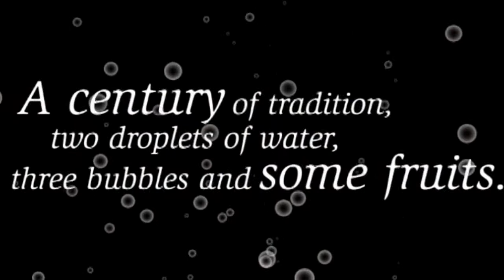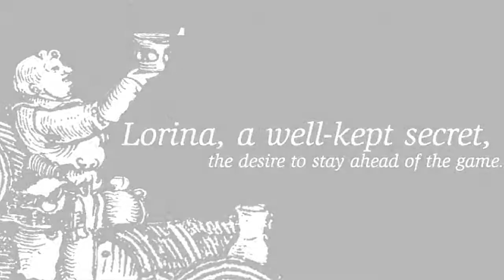The History of Lorina since 1895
Artisan Limonadiers are all about crafting exceptional lemonade and capturing happiness in a bottle. The ingredients of this bottled up “Joie De Vivre” are: fine craftsmanship, an artisanal know-how passed on from generation to generation, a  few grams of sugar, all natural lemons & flavors.

Lorina, Artisanal Lemonade Crafters Since 1895